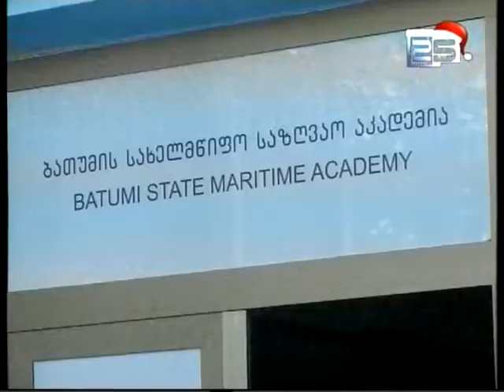ნაციონალური მოძრაობის წევრები საზღვაო აკადემიის დაფინანსებას ითხოვენ